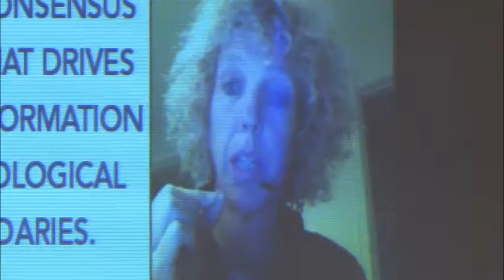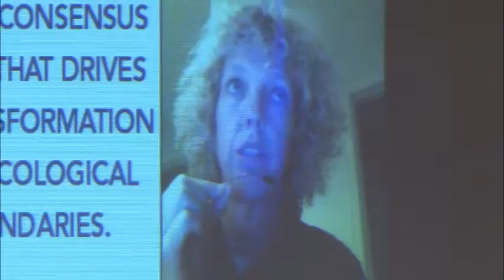Input: Views and narratives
Views on Transformation Visions and Narratives on Access to Sustainable Energy and the Right to Food.